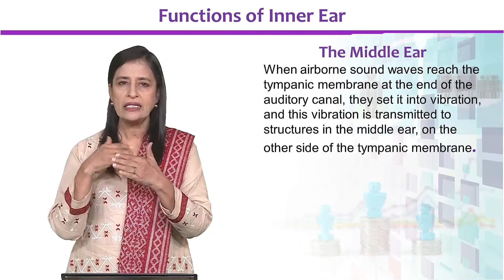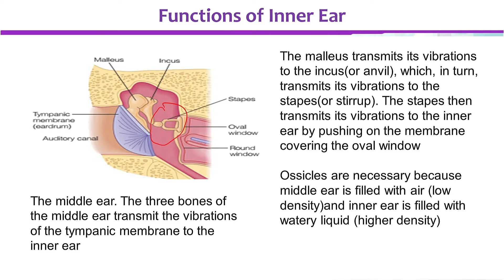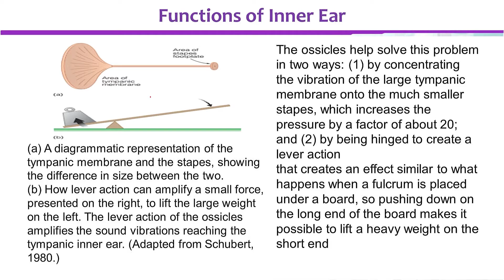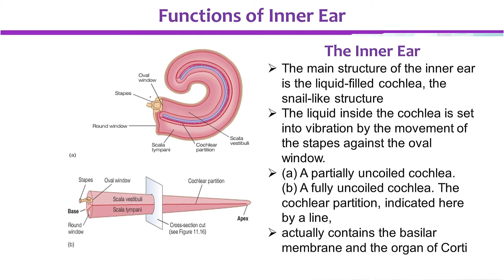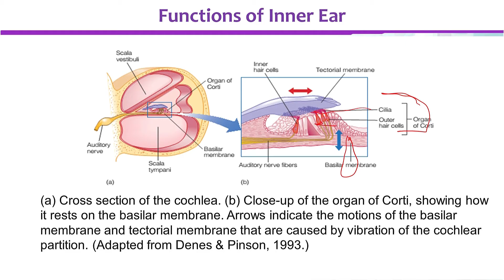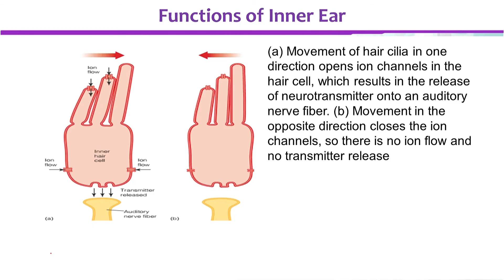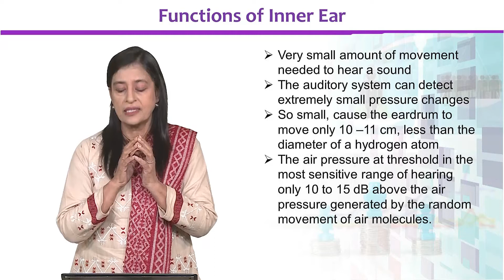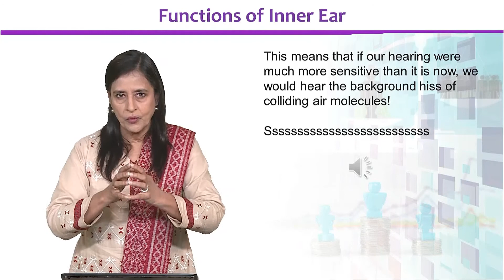PSYP402_Topic094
PSYP402 - Experimental Psychology